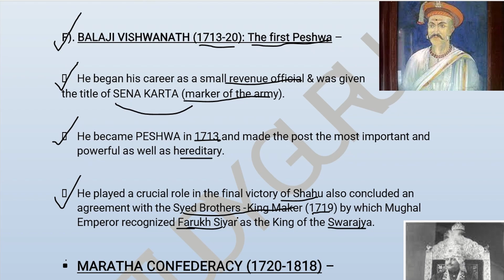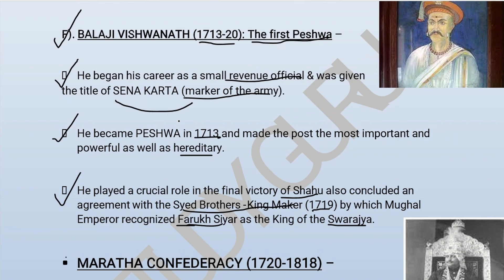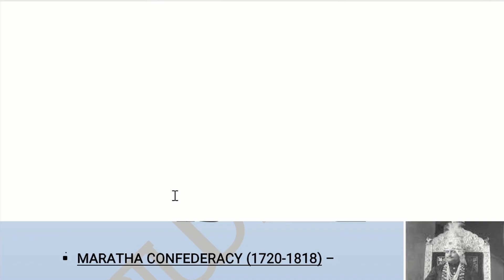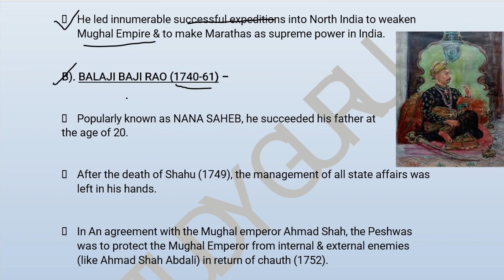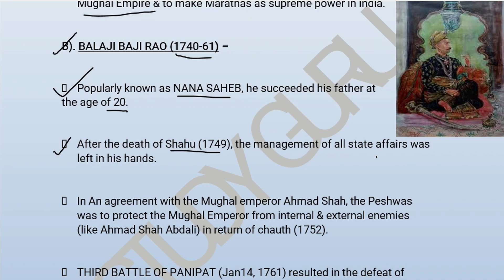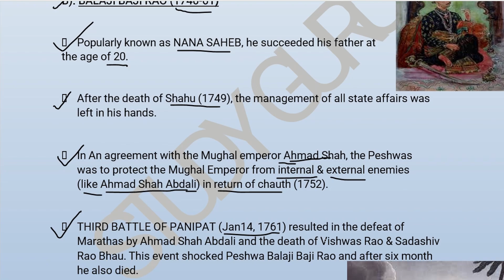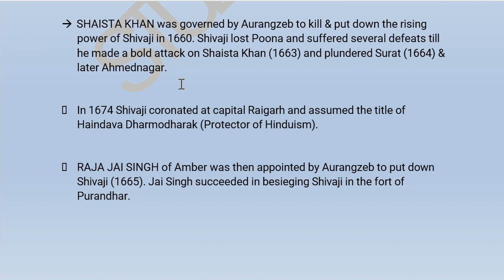Maratha Confederacy || all details in Hindi & Eng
Hello friends,
Is video me maine apko Maratha Confederacy ke bare me sari details provide ki hai and mai ye puri playlist bna rha hu jisme mai puri Indian History ko cover krunga.
Isme maine aapko starting se lekar end tk Maratha Confederacy ke bare me bataya hai agar apko koi bhi doubt hai to comment kr ke puch skte ho and instagram pr contact kr skte ho ya mail bhi kr skte ho.

Aapko ye video kaisi lagi, comment krke jarur bataye or video ko like or share kre and humare channel ko subscribe bhi kr lijiye taki humari new video ki update aapko jldi hi mil ske.

Video tags -
Shivaji Maharaj
Maratha Empire in Hindi
Maratha Empire full history
Maratha Empire rise and fall
Maratha Empire battles
Maratha Empire facts
Maratha Empire timeline in Hindi
Maratha Empire vs Mughal Empire
Maratha Empire forts
Maratha Empire expansion
Maratha Empire decline
Battle of Panipat Maratha
Maratha Empire administration
Maratha Empire heritage sites
Maratha history
Maratha culture
Maratha warriors
Maratha dynasty
Maratha heritage
Maratha empire
Maratha battles
Maratha rulers
Maratha traditions
Maratha society
Maratha religion
Maratha dynasty explained
Study guru
SHIVA JI
SAMBHA JI
RAJARAM
TARABAI
SHAHU

Thanks & Regards
Study Guru